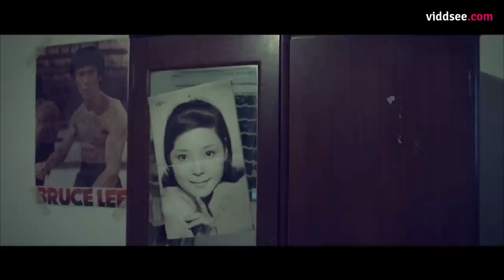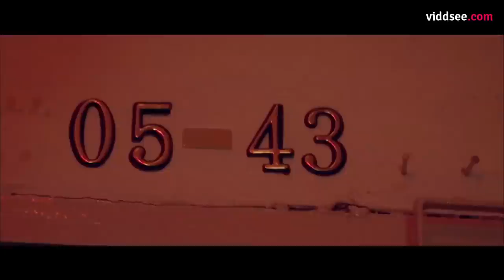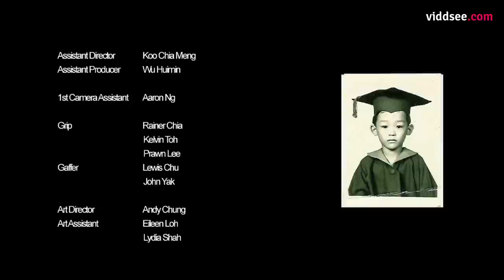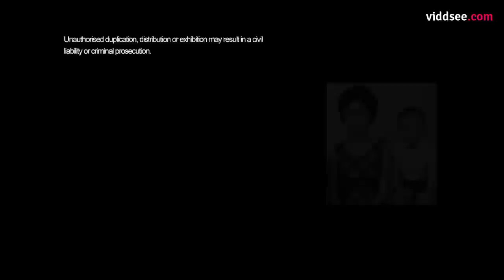3 Days Grace - Singapore Drama Short Film // Viddsee.com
At a time when the local government is deciding on implementing filial piety laws, an aggressive boxer's reluctant reunion with his ill and aged father sparks off a hostile yet awkward circumstance where father and son are forced to live together for the next 72 hours.